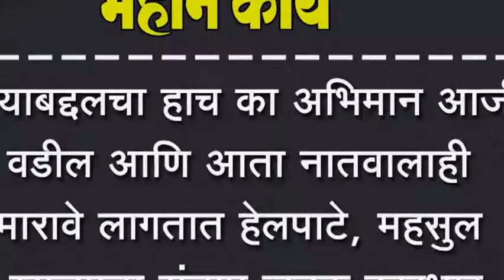सैन्याबद्दलचा हाच का अभिमान आजी वडील आणि आता नातवालाही मारावे लागतात हेलपाटे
सैन्याबद्दलचा हाच का अभिमान आजी वडील आणि आता नातवालाही मारावे लागतात हेलपाटे, महसुल खात्याचा संताप जनक कारभार